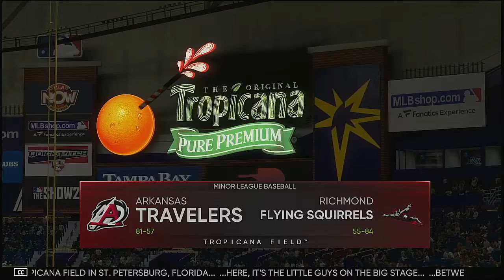MiLB Double A 2021 Postseason Semi Final Series Game 3 Arkansas Travelers @ Richmond Flying Squirrel